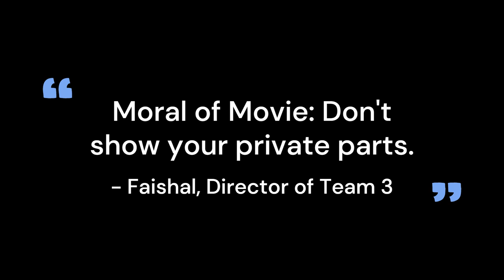Short Movie - AWRAH [Team5]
Alhamdulillah, we can gather again to watch an amazing short movie. Thanks to Allah who has still given us many mercies and blessing so that we can still breathe air in this world. Shalawat and regards also be given to our prophet Muhammad, who has guided us from the darkness age to the brightness age, namely Islamic era.

In this video I will give you guys a short movie about Private Parts.
InsyaAllah this story will have many lessons you can learn, and may us all be protected by Allah from any misguided paths.

By Team 5 (Faishal, Alvino @AlvinoRhasyaA , Raghdan @raghdanadly8044  , Rayyan @rayyanmandisa )